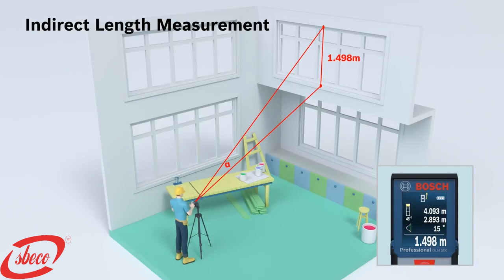GLM 500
The GLM 500 is a laser distance meter that can measure distances up to 50 meters with an accuracy of +/- 1.5mm. It is powered by AAA batteries and has a color display for easy reading.